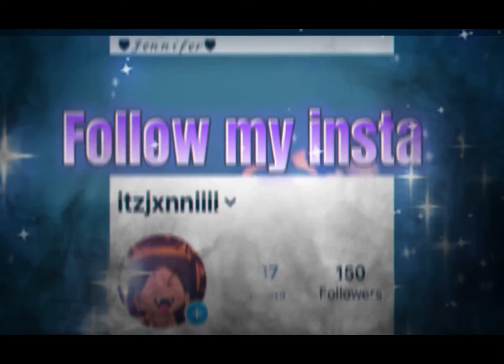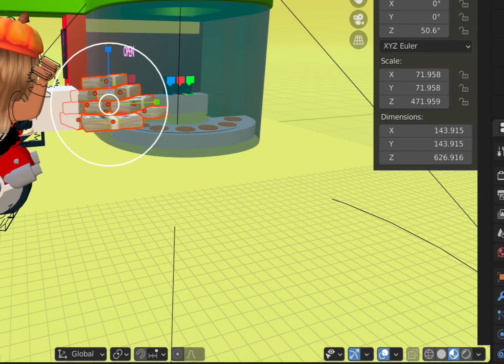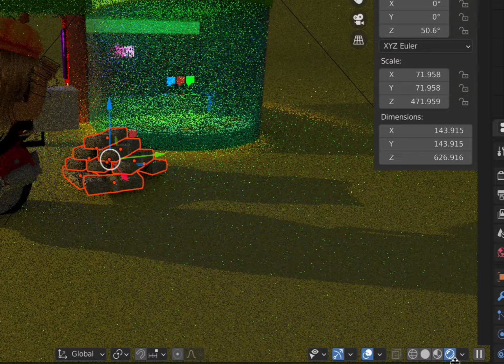Working on BLOXBURG*CAN I REACH 200K?*✨ItzJxnnii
~𝕠𝕡𝕖𝕟 𝕞𝕖~
ℚ𝕦𝕖𝕤𝕥𝕚𝕠𝕟 𝕠𝕗 𝕥𝕙𝕖 𝕕𝕒𝕪: Which song? Spooky scary skeletons or this is Halloween?

What videos would you like to see?💕

𝙐𝙥𝙡𝙤𝙖𝙙𝙞𝙣𝙜 𝙨𝙘𝙝𝙚𝙙𝙪𝙡𝙚: 𝙚𝙫𝙚𝙧𝙮𝙙𝙖𝙮

🔓Request for gfx are CLOSED!🔓
𝙅𝙚𝙣𝙣𝙞𝙛𝙚𝙧’ 𝙖𝙠𝙖 𝙄𝙩𝙯𝙅𝙭𝙣𝙣𝙞𝙞

                                        🌷ℚ&𝔸
𝓠.𝓗𝓸𝔀 𝓭𝓸 𝔂𝓸𝓾 𝓶𝓪𝓴𝓮 𝔂𝓸𝓾𝓻 𝓖𝓕𝓧?
𝒜.𝐼 𝓊𝓈𝑒 𝒷𝓁𝑒𝓃𝒹𝑒𝓇 𝟤.𝟫
𝒜.𝑀𝓎 𝓃𝒶𝓂𝑒 𝒾𝓈 𝒥𝑒𝓃𝓃𝒾𝒻𝑒𝓇.(𝓊 𝒸𝒶𝓃 𝒸𝒶𝓁𝓁 𝓂𝑒 𝒥𝑒𝓃𝓃𝒾 𝒻𝑜𝓇 𝓈𝒽𝑜𝓇𝓉)
𝓠.𝓗𝓸𝔀 𝓶𝓾𝓬𝓱 𝓭𝓸𝓮𝓼 𝓪 𝓖𝓕𝓧 𝓬𝓸𝓼𝓽?
𝒜.𝒢𝐹𝒳 𝒶𝓇𝑒 𝒻𝓇𝑒𝑒 𝒻𝑜𝓇 𝓃𝑜𝓌.
𝓠.𝓦𝓱𝓮𝓷 𝓲𝓼 𝔂𝓸𝓾𝓻 𝓫𝓲𝓻𝓽𝓱𝓭𝓪𝔂?
𝒜.𝑀𝓎 𝒷𝒾𝓇𝓉𝒽𝒹𝒶𝓎 𝒾𝓈 𝒥𝒶𝓃𝓊𝒶𝓇𝓎 𝟣𝟪𝓉𝒽.
𝓠.𝓦𝓱𝓮𝓻𝓮 𝓭𝓸 𝔂𝓸𝓾 𝓰𝓮𝓽 𝔂𝓸𝓾𝓻 𝓯𝓸𝓷𝓽𝓼?
𝒜.𝐼 𝑔𝑒𝓉 𝓂𝓎 𝒻𝑜𝓃𝓉𝓈 𝒻𝓇𝑜𝓂 𝒻𝒶𝓃𝒸𝓎 𝓉𝑒𝓍𝓉.𝒸𝑜𝓂 (𝕒𝕟𝕕 𝕥𝕙𝕖 𝕒𝕡𝕡:𝕗𝕠𝕟𝕥𝕤)

𝔼𝕕𝕚𝕥𝕚𝕟𝕘: 𝕄𝕖
𝔻𝕖𝕤𝕔 𝕚𝕟𝕤𝕡𝕠: 𝕊𝕚𝕞𝕡𝕝𝕪𝕁𝕖𝕤𝕤𝕚
𝕀𝕟𝕥𝕣𝕠:𝕀𝕥𝕫𝕁𝕩𝕟𝕟𝕚𝕚(𝕞𝕖)

                                  💕𝙈𝙞𝙡𝙚𝙨𝙩𝙤𝙣𝙚𝙨:
                                         𝟣𝟢🔓
                                         𝟤𝟢🔓
                                         𝟧𝟢🔓
                                        𝟣𝟢𝟢🔓
                                        200🔓
                                        𝟧𝟢𝟢🔐
                                       𝟣,𝟢𝟢𝟢🔐
                                       𝟧,𝟢𝟢𝟢🔐
                                     𝟣𝟢,𝟢𝟢𝟢🔐
                                     𝟥𝟢,𝟢𝟢𝟢🔐
                                     𝟧𝟢,𝟢𝟢𝟢🔐
                                    𝟣𝟢𝟢,𝟢𝟢𝟢🔐
                                    𝟧𝟢𝟢,𝟢𝟢𝟢🔐
                                  𝟣,𝟢𝟢𝟢,𝟢𝟢𝟢🔐

Comment JenniiFan to you will get a chance of a shout out.

𝒞𝐸𝒪 𝑜𝒻 ᴘɪɴᴋ 💗

~𝒸𝓁𝑜𝓈𝑒 𝓂𝑒~